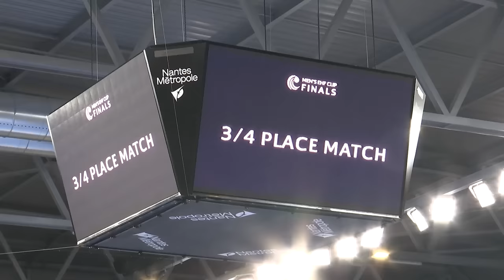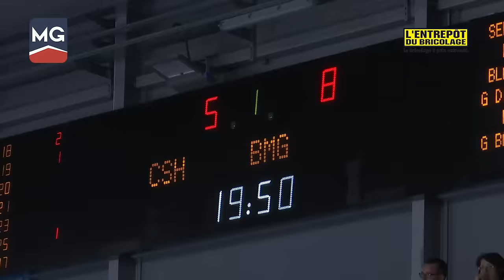15/05 l Chambéry / Granollers : 21 à 25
Dimanche 15 Mai à 14h45, le Chambéry Savoie Handball affrontait les espagnols de Granollers pour le compte de la petite finale de la Coupe d'Europe. Après un début de match compliqué, les Chambériens ont réussi à revenir au score avant la mi-temps. Mais en seconde période, après une partie de Yo-Yo avec son adversaire du soir, le CSH n'a rien pu faire face à la réussite des Catalans et à la prestation du portier Almeida… Au final, les Savoyards s'inclinent 21 à 25 et terminent à la 4ème place de l’EHF Cup. Après le coup de sifflet final, Benjamin Gille et Marko Panic sont passés en zone mixte pour nous livrer leurs impressions. Retrouvez les dans cette vidéo et revivez la rencontre en images.